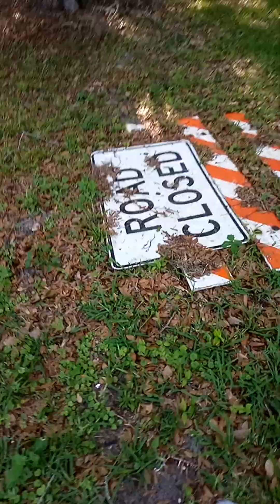Back From The Stack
Tomcat Back From The Stack!